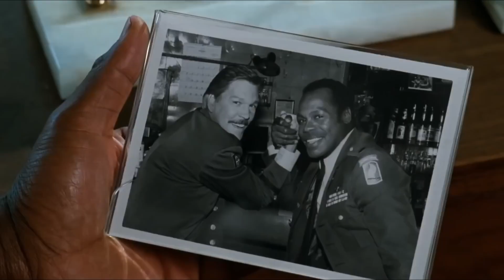LETHAL WEAPON 5 Is About To Blow Your Mind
About:
Lethal Weapon is an American buddy cop action-comedy media franchise created by Shane Black. It focuses on two Los Angeles Police Department (LAPD) detectives, Martin Riggs and Roger Murtaugh. The franchise consists of a series of four films released between 1987 and 1998 and a television series which aired from 2016 to 2019. The four films were directed by Richard Donner and also share many of the same core cast members, while the television series is a reboot with different actors. Although the first film was not explicitly a comedy, the later films and the television series gradually became comedic in nature.

A proposed fifth Lethal Weapon film had been in talks and development since 2007, but has yet to make it into production. In September of 2022, director Mel Gibson expressed confidence that the film would begin shooting in the early months of 2023, and will most likely see a release date the same year.